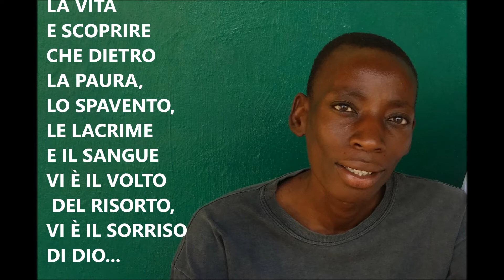IL MIO WAZIRI E' MORTO DI AIDS